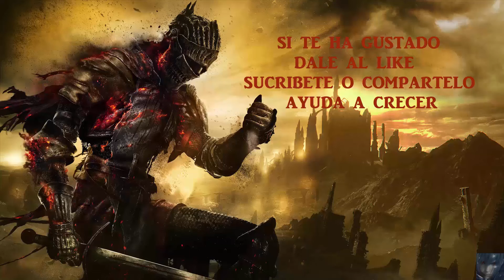DARK SOULS III GUIA 007 ALMA DE GUARDIANA DE FUEGO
Localizacion del alma de guardiana de fuego.